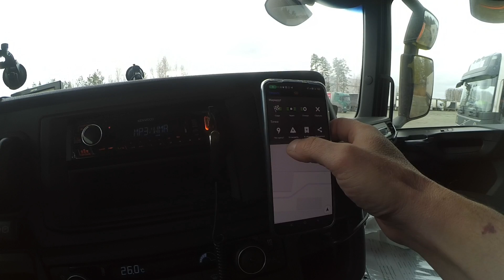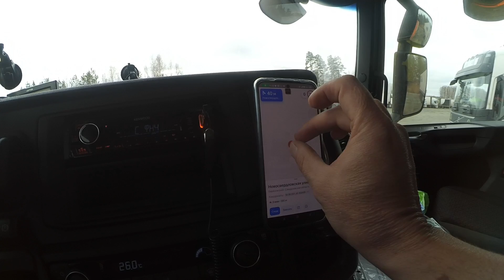Заблудились возле ТЭЦ! Ищем Монетку в Екатеринбурге! Каргоран как обычно косячит!